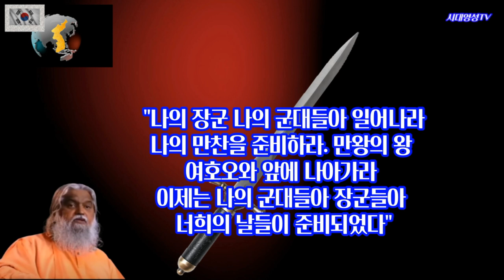사두선다 셀바라지, 마지막 때의 하나님의 군대, (하나님의 말씀은 정치가의 연설보다 강하고, 기도는 무기보다 강하다.)